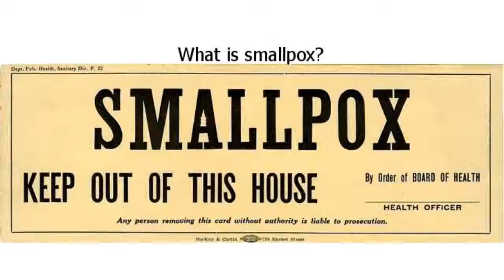24 Facts About Smallpox That Turned Out to Be More Terrifying Than Any Apocalyptic Mo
24 Facts About Smallpox That Turned Out to Be More Terrifying Than Any Apocalyptic Movie

In school history classes, we were told that in the Middle Ages, humanity was attacked by the plague pandemics. However, few people remember that our ancestors had to deal with a disease that was just as dangerous: smallpox was cutting down the population of Europe and Asia. It took people almost 4,000 years to understand how to destroy the virus and make sure the next generations are safe.